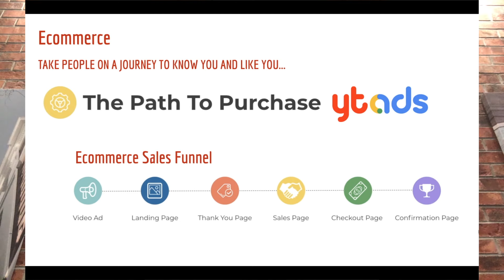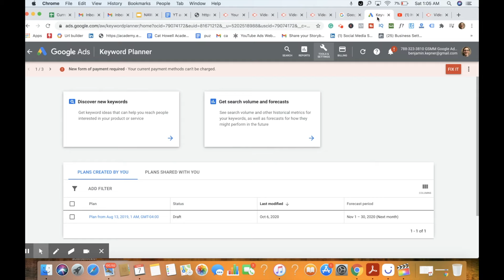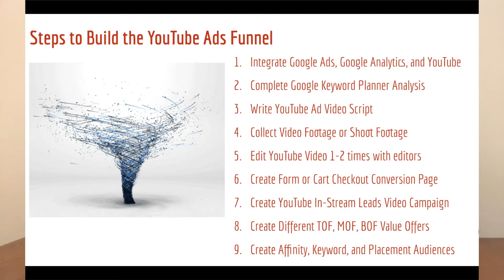Book A YouTube Strategy Consultant Call To Get Sales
When you book you will get our YouTube Marketing Course 🎥 for FREE of 32 YouTube tutorial videos!